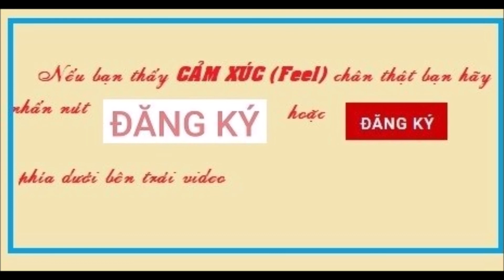VACXIN VERO CEEL